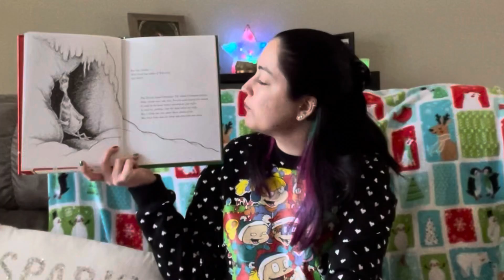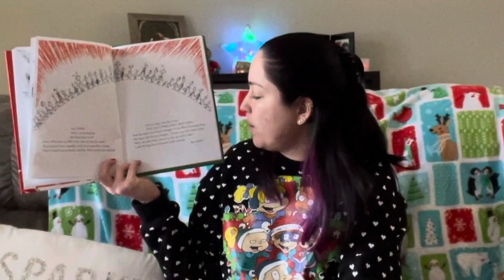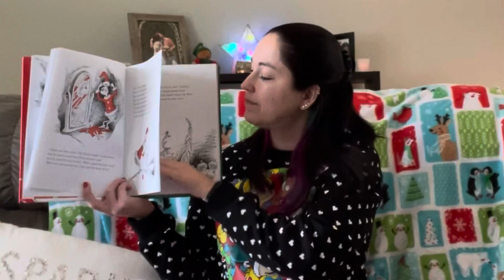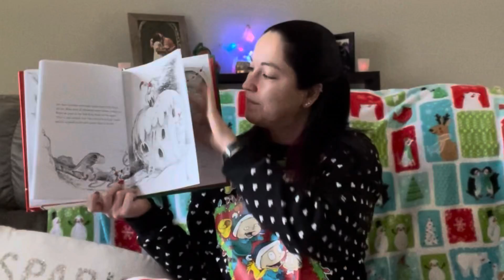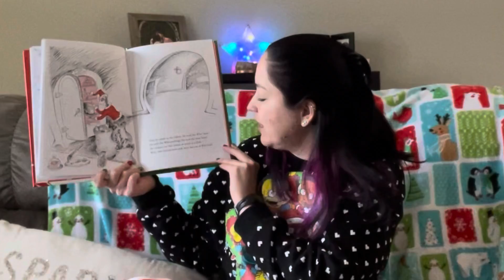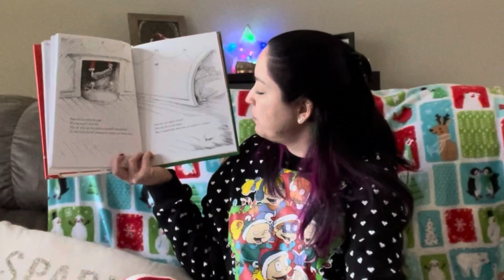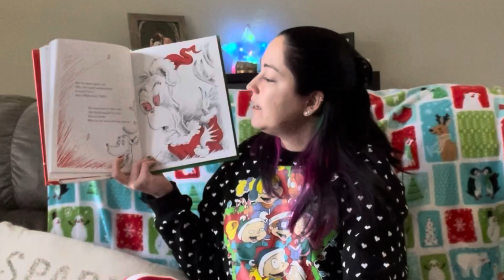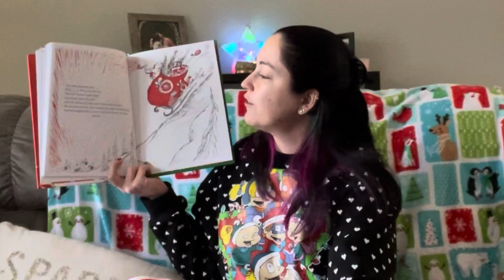How The Grinch Stole Christmas!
A read aloud of “How The Grinch Stole Christmas!” By Dr. Seuss